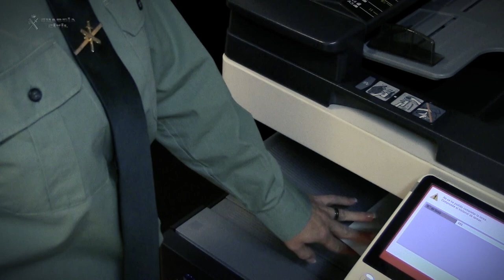La Guardia Civil les desea Feliz Navidad y próspero año 2018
Desde el corazón de todos los Guardia Civiles, desde cada rincón de España, desde cada Casa Cuartel, embarcación, aeronave, coche o moto; desde la montaña y el mar, en carretera. Con el corazón en los que no están, y que también nos guardan desde el cielo. Felices Navidades y próspero año nuevo.